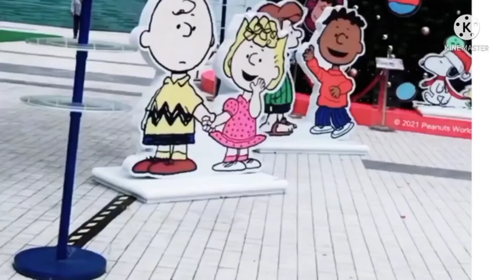The Green Green Lemon Grass // No Copyright Music